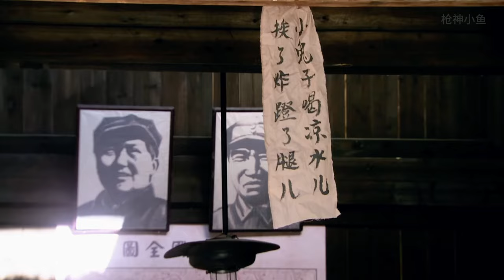【功夫電影】嬌滴滴的姑娘竟是功夫高手，無敵腿功擊退2大猛男 ⚔️ 抗日 MMA | Kung Fu | 特工電影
XZSLQJ DD